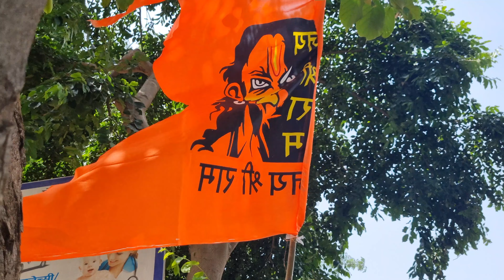कछला गंगा घाट |Kawad Yatra 2023 |सावन का अंतिम सोमवार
QUERY:-

कछला गंगा घाट
Bholenath Ka Mela
Kawad Yatra 2023
Kachla Ganga Ghat Budaun
Bhagirathi Ganga Ghat
Tourist Places Kachhla
Ganga Maiya
Ganga River
Sawan Last Somwar
Maurya D Vlogs
Kawad Yatra Vlogs
Bike Ride